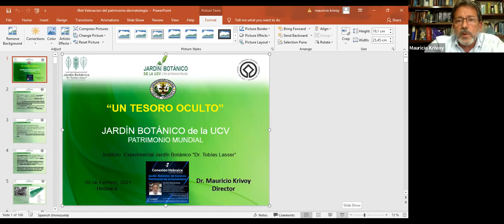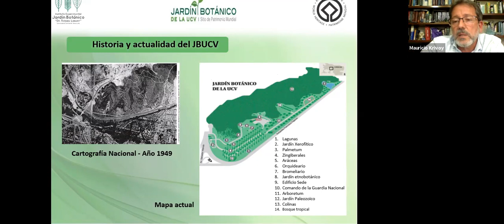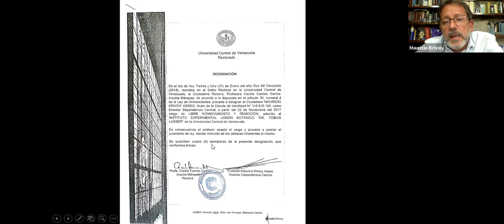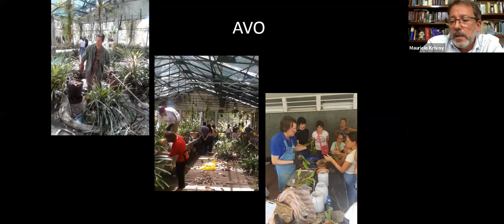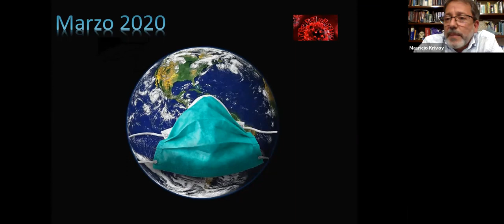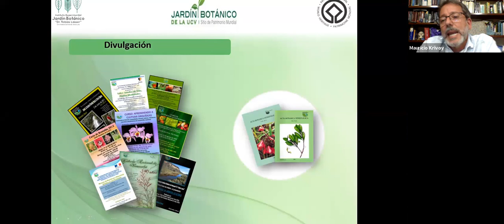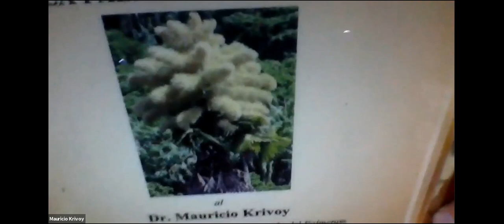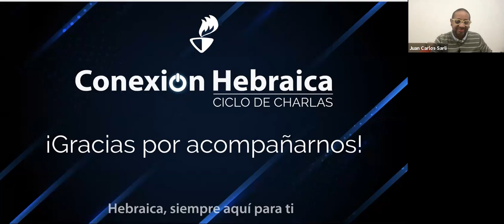JARDÍN BOTÁNICO DE CARACAS: PATRIMONIO DE LA HUMANIDAD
Con el Dr. Mauricio Krivoy